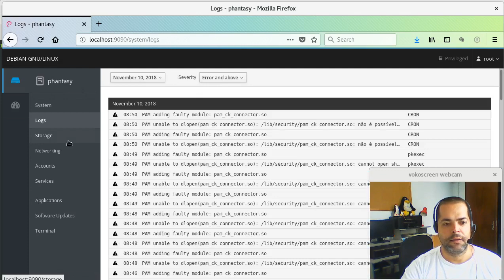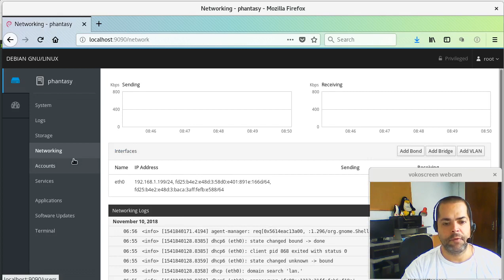Ajuda Linux - Dia 952 - Administrando Linux com Cockpit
Vídeo explicativo: Administrando Linux com Cockpit

Instalar cockpit:
$ sudo apt-get install cockpit

Habilitar e inicializar cockpit:
$ sudo systemctl start cockpit.socket
$ sudo systemctl enable cockpit.socket